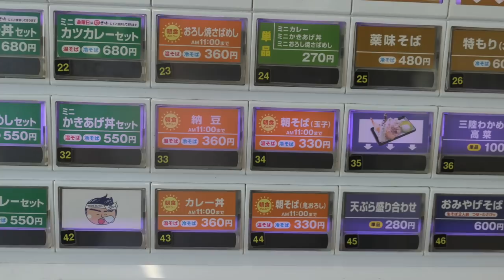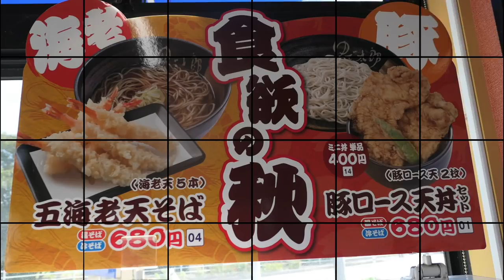ゆで太郎で 朝そば（鬼おろし）を食す ＃282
ゆで太郎18    ゆで太郎で朝食をいただきました、330円ですが最高の朝食です。皆さんもいかがですか、塩昆布有ればグーですよ。　　登録お願いいたします。